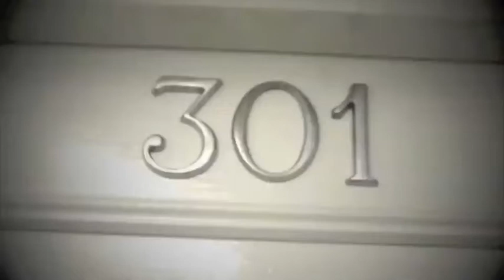Suite Music - in the Shower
So Suite feat. Spoonface promo on Junodownload now